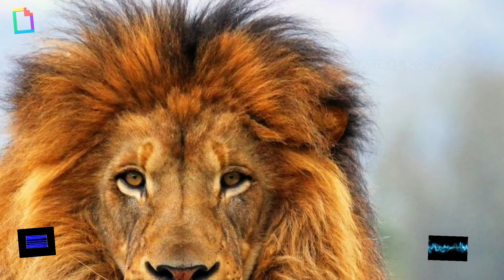Kalki Cop Bgm || Hq Sound || Kalki Ringtone | Kalki Cop Theme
NOTE:

The music videos and photos which I used in this video was copyrighted. Copyrights belongs to respected owner. If any problem with the video pls DM me. This video is only for entertainment purpose.

NOTE:

kalki cop theme,
kalki cop bgm,
kalki cop theme remix,
kalki cop theme ringtone,
kalki cop theme scene,
kalki cop theme piano,
kalki cop theme bgm,
kalki cop theme revisited,
kalki cop bgm download,
kalki cop bgm remix,
kalki cop bgm lion king,
kalki movie cop bgm,
kalki cop theme jakes bejoy,
kalki cop music,
kalki cop song,
kalki cop theme song,
kalki cop theme virat,
kalki cop theme whatsapp status
kalki movie bgm,
kalki bgm telugu,
kalki bgm download,
kalki bgm music,
kalki telugu intro bgm,
kalki intro bgm status,
kalki movie intro bgm,
kalki bgm midi,
kalki bgm on piano,
kalki bgm on keyboard,
kalki bgm on guitar,
kalki bgm on perfect piano,
kalki bgm on dhoni,
kalki bgm on thor,
kalki bgm on modi,
kalki bgm on casio,
kalki bgm cover,
kalki bgm piano cover,
kalki mass bgm cover,
kalki bgm keyboard cover,
kalki bgm guitar cover,
kalki mass bgm cover whatsapp status,
kalki cop bgm,
kalki bgm scene in movie,
kalki bgm scene lion king,
kalki dhol bgm scene,
kalki entry scene bgm,
kalki malayalam movie bgm scene,
kalki fight scene bgm,
kalki bgm never give up,
kalki bgm vs lion king,
kalki bgm with lion king,
kalki bgm with scene,
kalki bgm with dialogue,
kalki bgm with video,
kalki bgm with lion,
kalki bgm with laughing,
kalki bgm piano with notes
kalki bgm ringtone,
kalki bgm whatsapp status,
kalki bgm piano,
kalki bgm status,
kalki bgm remix,
kalki bgm lion king,
kalki bgm batman,
kalki bgm music,
kalki bgm songs,
kalki bgm mp3,
kalki bgm dhoni version,
kalki bgm download,
kalki bgm dj,
kalki bgm dol,
kalki bgm dj remix,
kalki bgm dulquer salmaan,
kalki bgm don't judge a book by its cover,